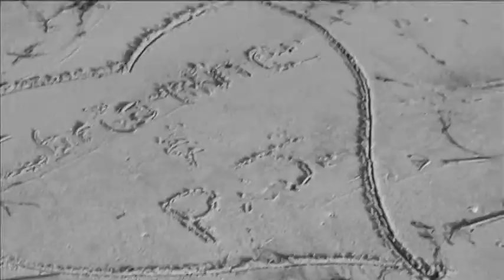Christine & pj trailer